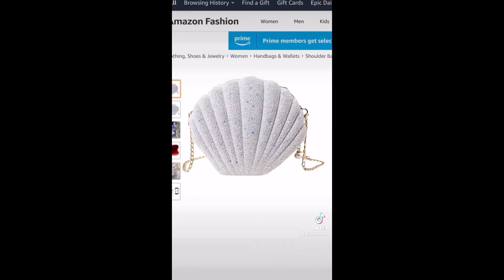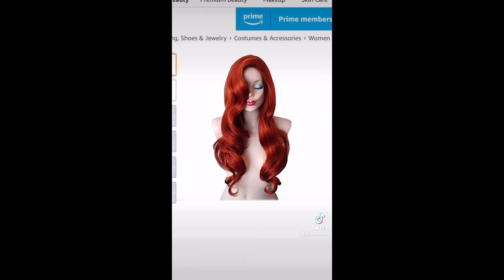Cute Halloween Costume Ideas || Tinkerbell, Belle, Cinderella, Jessica Rabbit, Morticia Addams etc.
Ariel (Little Mermaid)
Starfish Clips
under Halloween Costumes

Belle (Beauty and the Beast)
Dress option 2
Dress option 3
Rose purse
Gloves option 2

Megara (Hercules)
Dress (pale pinkish gray)
Accessory set
Accessory set option 2
Wig option 2

TinkerBell (Peter Pan)
Fairy Costume

Jessica Rabbit
Dress option 2
Dress option 3

Cinderella
Dress Option 2
Option 3 Top
Option 3 Skirt

Jennifer’s Body (Megan Fox)
Heart sweater
Sweater Option 2
Heart necklace
Necklace option 2
Heels option 2
Hoop earrings